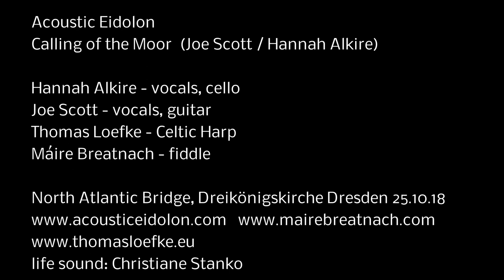Acoustic Eidolon " Calling of the Moor"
Calling of the Moor  (Joe Scott / Hannah Alkire)

Hannah Alkire - vocals, cello
Joe Scott - vocals, guitar
Thomas Loefke - Celtic Harp
Máire Breatnach - fiddle

life sound: Christiane Stanko
video by Hans-Georg Flack